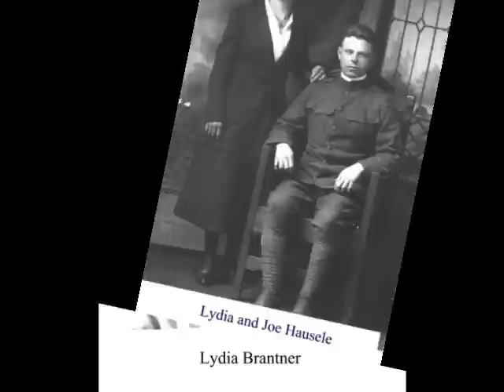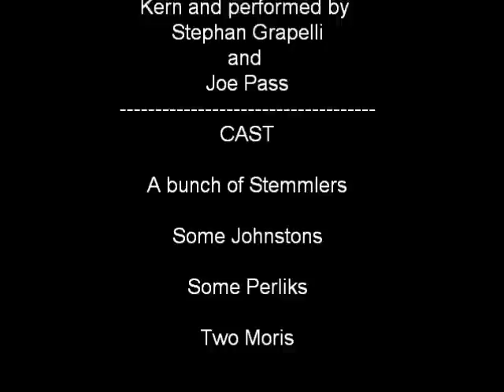Old Stemmler pictures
Stemmler Family, friends, and Relatives